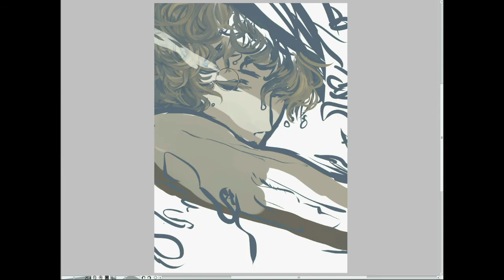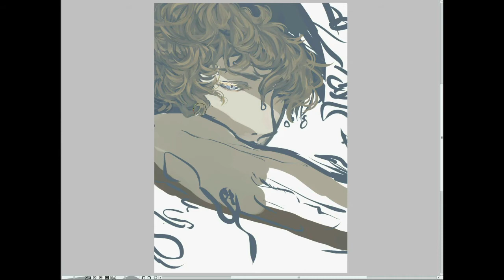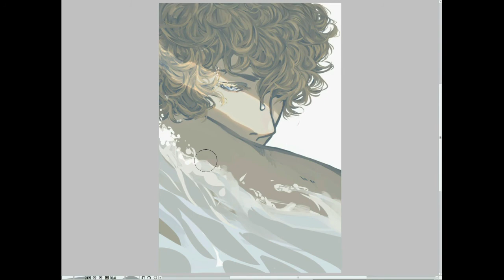Speed Paint || Aqua Blue (YBY EDITIONS)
Character & Story © Shali - Virescen
Song :  Nomedbeats - Naruto Blue Bird Hip Hop remix
Time spent : around 3h
Via : CSP

Petit speedpaint d'une des 3 illustrations réalisées pour la nouvelle « Aqua Blue », de Shali - Virescent, dans le recueil : « Propos au cœur des ombres » des YBY EDITIONS.